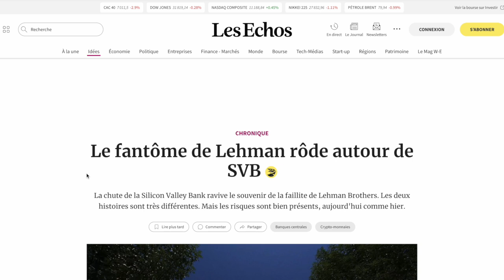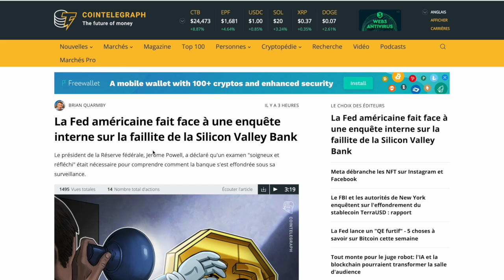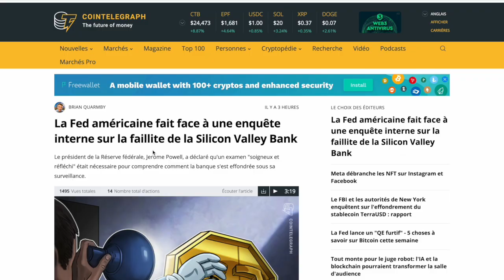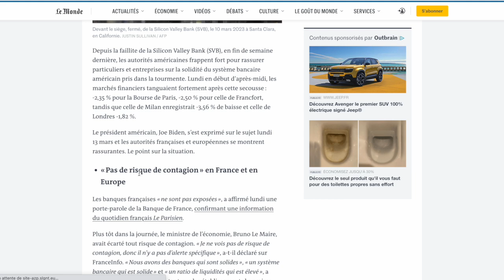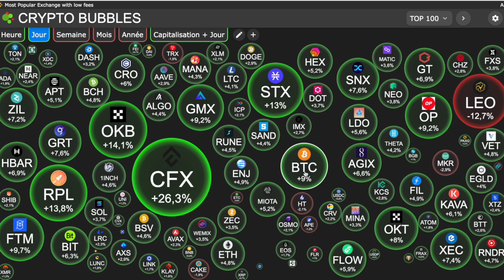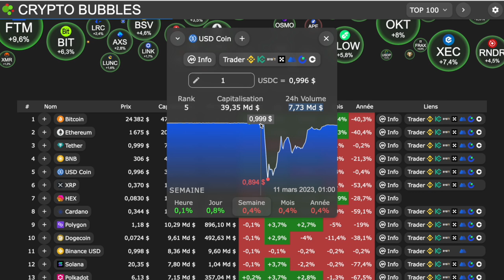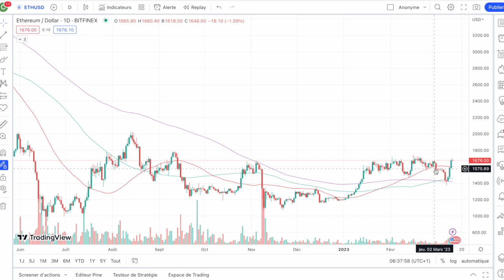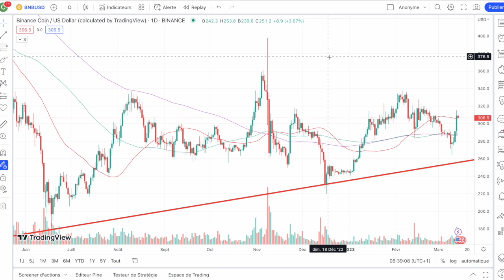14 MARS 2023☀️☕️🥐LA FED MET 25 MD$ POUR SAUVER LA SVB BANK 🤑 INFLATION CPI USA 🇺🇸 A 11H30 😱 DANGER⛔️